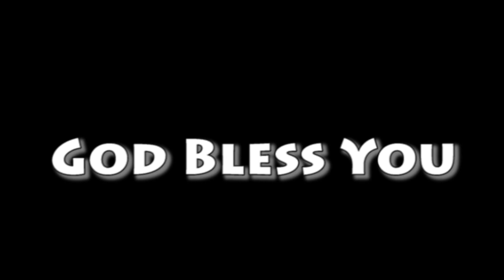சகோதரி. அற்புதம் I Sis. Arputham I JTK TV I 21 /11/ 2022